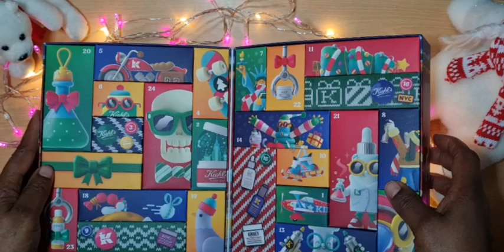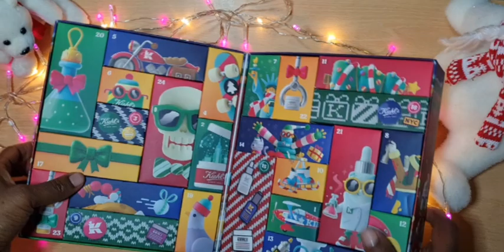Mini Self Care Vlogmas Kiehl's Advent Calendar Reveal Day 2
Share your storytime👇🏽

Listen to "Today's Tune: In Perfect Voice" by Our Soul Songs.

Visit this link☝🏾 for your Menopause Hub App and Free Wellness Tracker

I am a Menopause Experts Group Menopause Champion and Brand Licensee
‎@Menopause Experts